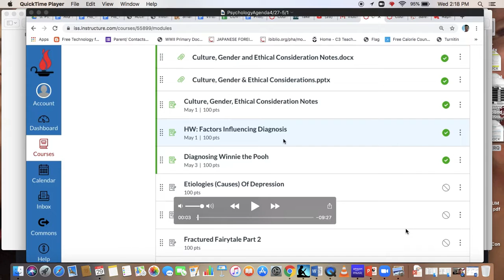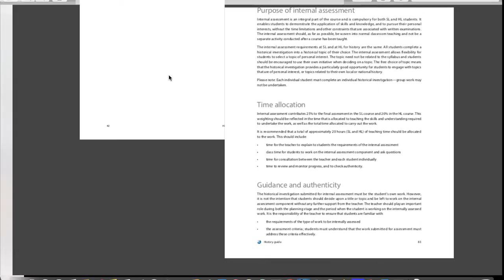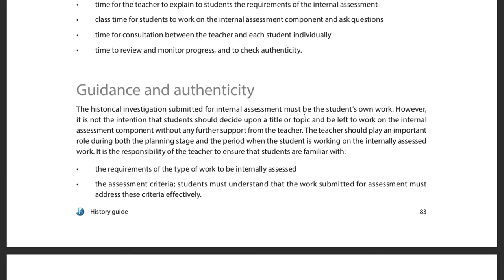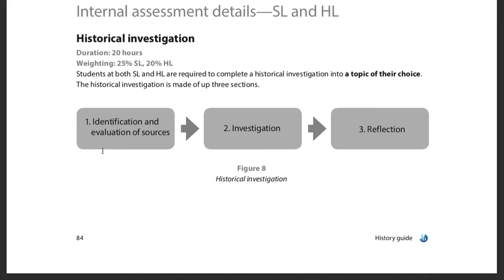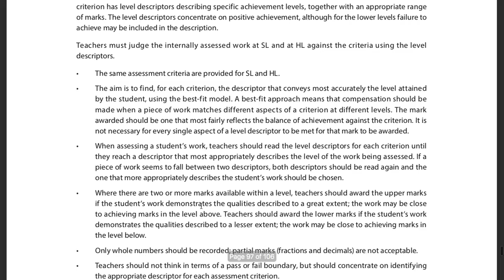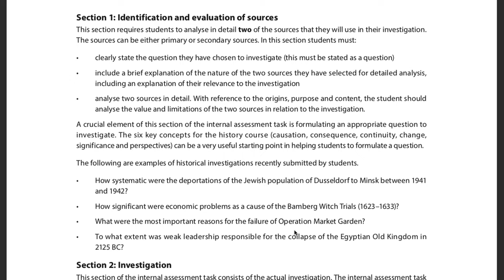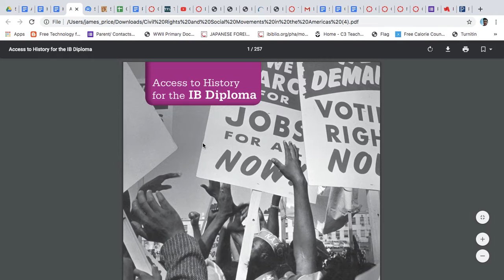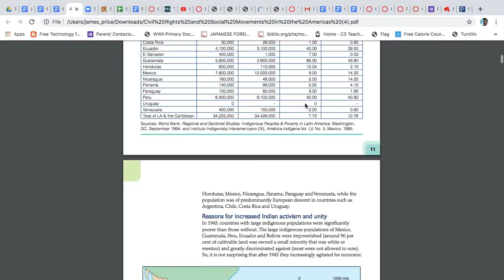IA Intro Part 1